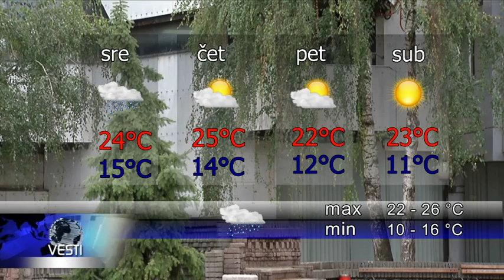VESTI U 6 06 06 2016 18 00